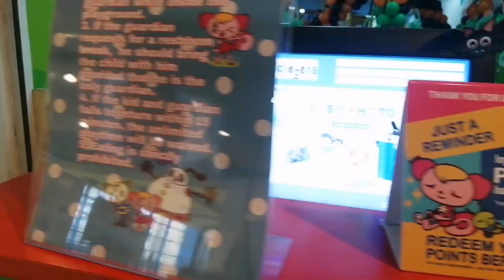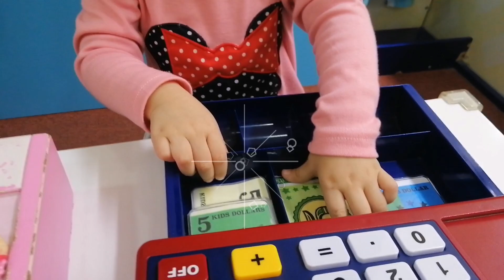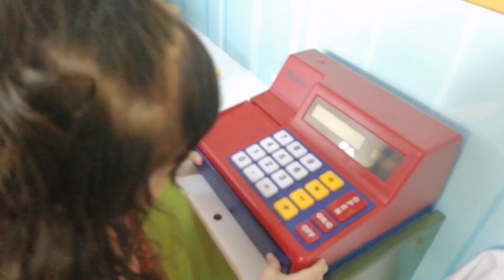Kidzooona Day | Majlife 2019 © 98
What's your Favorite to do in Kidzooona??